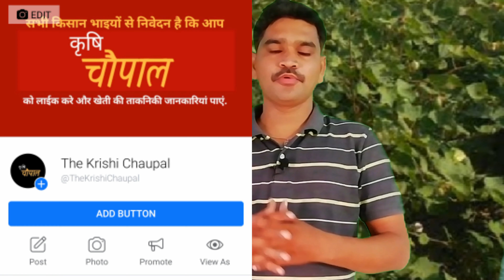नरमा/कपास बढ़वार ज्यादा है तो ये उपाय करें, मिलेगी ज्यादा पैदावार, Cotton farming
आप Facebook पर भी हमारे पेज को लाईक कर खेती की जानकारी प्राप्त कर सकते हैं.

किसान भाइयो वीडियो को लाइक जरुर करें.
और अपने साथी किसान भाइयो तक इसे शेयर भी करें.

धन्यवाद
जय किसान